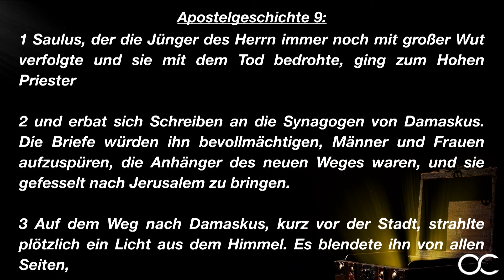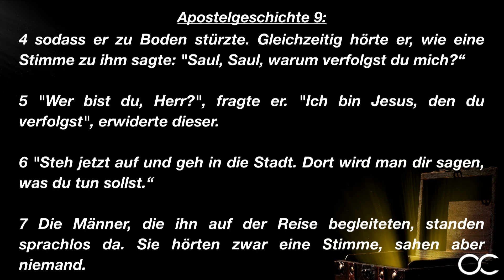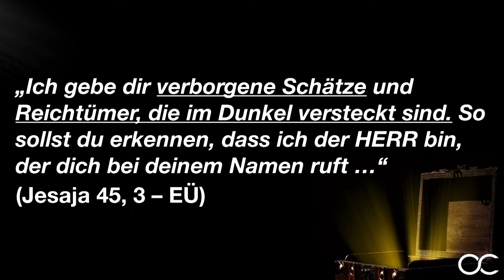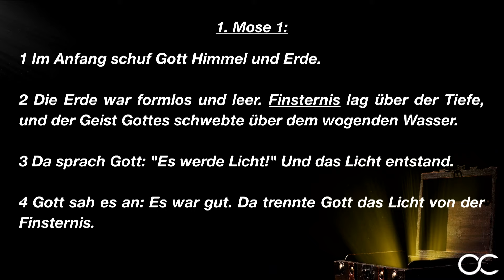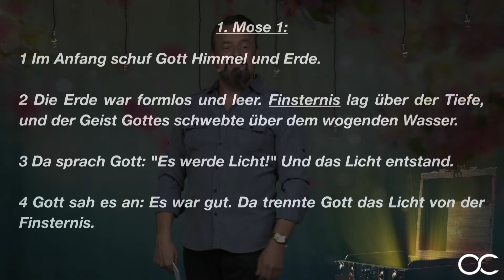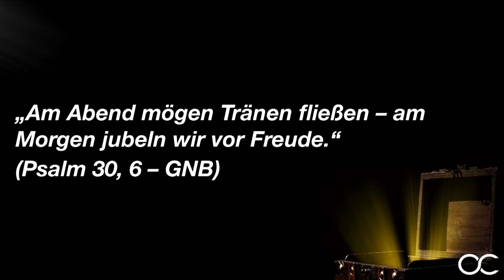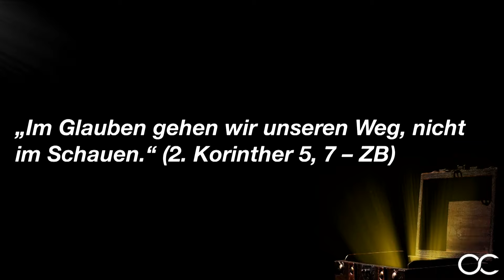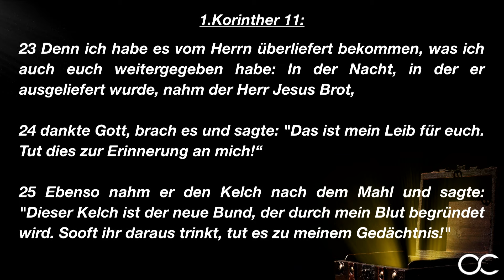Schätze in der Finsternis mit Karl Michael Pilsl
In der aktuellen Botschaft tauchen wir ein in die Finsternis und wollen erfahren, wie dies positiv für uns sein kann und welche Schätze die Dunkelheit für uns bereithält.

„Im Anfang schuf Gott Himmel und Erde. Die Erde war formlos und leer. Finsternis lag über der Tiefe, und der Geist Gottes schwebte über dem wogenden Wasser. Da sprach Gott: "Es werde Licht!" Und das Licht entstand. Gott sah es an: Es war gut. Da trennte Gott das Licht von der Finsternis.“ (Gen 1,1-4 NeÜ)

Diese Textstelle hilft sehr gut bei der Definition von Finsternis. Weil das Licht von der Finsternis getrennt wird, kann man die Dunkelheit/Finsternis als die Abwesenheit von Licht betrachten. Etwas, das fehlt, verursacht Dunkelheit.

So fühlen wir uns auch manchmal in der Finsternis oder Dunkelheit, wenn wir Probleme haben & uns Dinge, Menschen oder Gefühle fehlen. Wenn wir leiden, herrscht Finsternis, weil uns etwas fehlt.

In der vorangegangenen Serie erfährst, warum wir gewissen Dingen oder Gefühlen nachjagen und wie wir zu echter Erfüllung gelangen.

„Und ich werde dir Schätze aus der Finsternis geben und versteckte Reichtümer, damit du erkennst, dass ich es bin, der HERR, der dich bei deinem Namen ruft, der Gott Israels.“ (Jes 45,3 ZB)

Ein Beispiel dafür, wie aus Leid und Finsternis etwas Positives entsteht, ist die Bekehrung von Saulus zu Paulus. Auf dem Weg nach Damaskus sah er ein Licht vom Himmel strahlen, sprach mit Gott und wurde daraufhin blind. (Vgl. Apg 9)

Auch andere biblische historische Persönlichkeiten wie König David, Mose, Joseph (und seine Brüder), oder auch Abraham erlebten finstere Zeiten, bevor sie von Gott beschenkt wurden.

Trotz schwieriger, herausfordernder Tage sollten wir immer auf unseren Schöpfer vertrauen und wissen: „Ewiges Leben wird er denen geben, die mit Ausdauer Gutes tun und alles daransetzen, an Gottes unvergänglicher Herrlichkeit und Ehre teilzuhaben.“ (Röm 2,7 HfA)

Oft sind viele Menschen im Widerstand mit ihrer Situation, mit ihren Problemen oder Gefühlen, was die Finsternis verstärkt und uns immer tiefer sinken lässt. Anstatt sich Rat zu holen, etwas zu tun oder um Hilfe zu bitten, ziehen sie sich zurück von der Beziehung mit Gott und von ihren Mitmenschen.

Wenn nicht mehr klar ist, worauf wir uns konzentrieren sollten und welches Problem zuerst gelöst werden muss, dann hilft die Serie „Re-focused“

„1 Mein Sohn, vergiss nie, was ich dir beigebracht habe! Nimm dir meine Ratschläge zu Herzen und bewahre sie! 2 Dann wird es dir gut gehen, ein langes und erfülltes Leben liegt vor dir. 3 An Güte und Treue soll es dir niemals fehlen. Trage sie wie eine Kette um deinen Hals, ja, schreibe sie dir tief in dein Herz! 4 So wirst du Freundschaft und Ansehen bei Gott und Menschen finden. 5 Verlass dich nicht auf deinen eigenen Verstand, sondern vertraue voll und ganz dem HERRN! 6 Denke bei jedem Schritt an ihn; er zeigt dir den richtigen Weg und krönt dein Handeln mit Erfolg. 7 Halte dich nicht selbst für klug; begegne dem HERRN mit Ehrfurcht und meide das Böse! 8 Das bringt Heilung für deinen Körper und belebt dich mit neuer Kraft. 9 Ehre den HERRN mit dem, was du hast; schenke ihm das Beste deiner Ernte. 10 Dann wird er deine Vorratskammern füllen und deine Weinfässer überfließen lassen. 11 Mein Sohn, wenn der HERR dich zurechtweist, dann sei nicht entrüstet und sträube dich nicht, 12 denn darin zeigt sich seine Liebe. Wie ein Vater seinen Sohn erzieht, den er liebt, so erzieht dich auch der HERR.“ (Sprüche 3, 1-12 HfA)

Sei Teil der Botschaft und nimm die Schätze in der Finsternis wahr!

„Er gebe euren Herzen erleuchtete Augen, damit ihr seht …“ (Eph 1,18 NeÜ)

Text von Stefanie Nicole.

Hat dir diese Message gefallen oder hat es dir geholfen❓ Dann teile es mit deinen Freunden! 👥

10:30 - 12:00 / Livestream
12:30 - 14:00 / Wiederholung
14:30 - 16:00 / Wiederholung